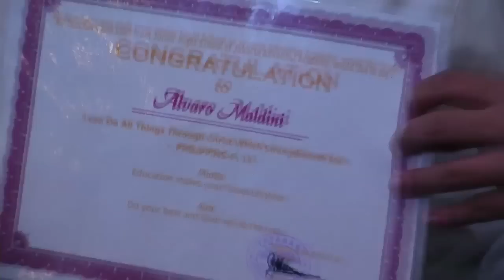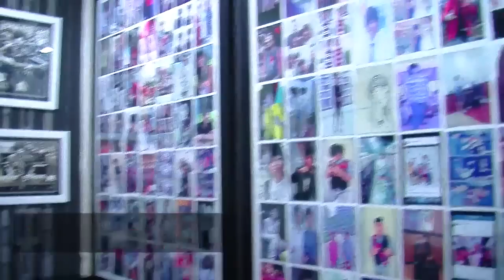Aldy CJR Lulus dengan Predikat Memuaskan - Cumicam 18 Juni 2015